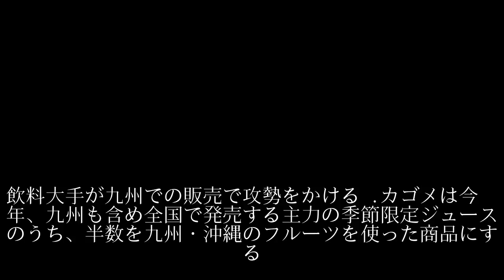飲料、九州色を前面に 地元消費者 高い支持カゴメ、まずタンカン／キリン、福岡産「一番搾り」